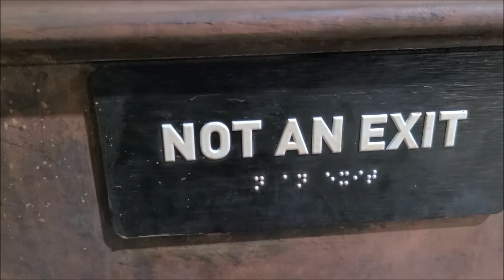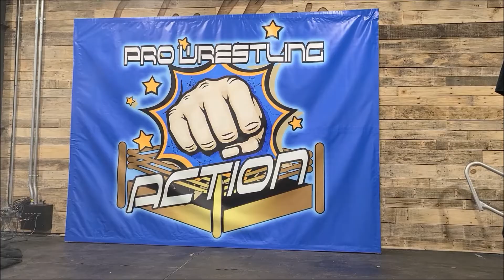"L' Amore sul Ring"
il Nostro Ambasciatore Italiano del Pro Wrestling "D3" ci porta con se in un altro dei suoi show, questa volta sarà a Sanford (Florida) con la Action Pro Wrestling e ci mostra il dietro le quinte del primo show della Neo Federazione!!!

Facebook Fan Page: Prince of Rome D3